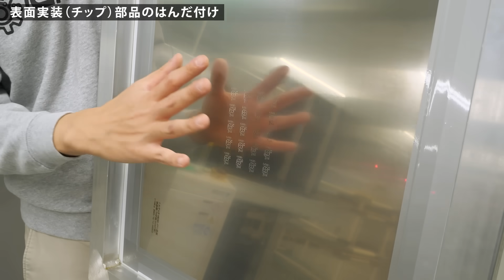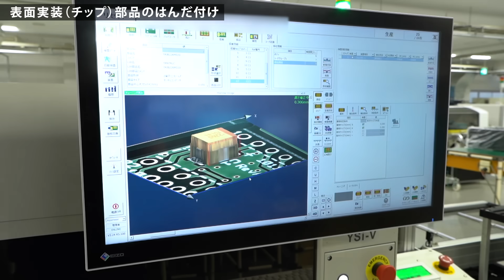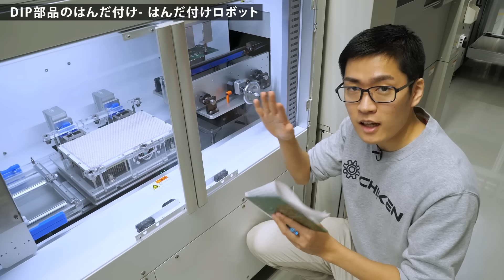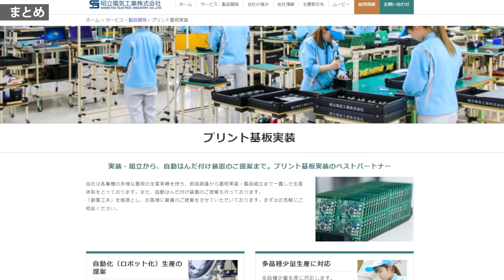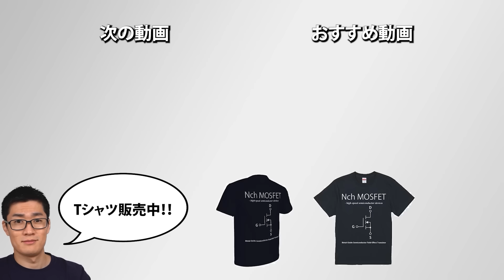【工場見学】プリント基板実装の舞台裏に迫る！ 実装・組み立て工程の全貌を大公開！ 昭立電気工業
✅ 昭立電気工業さん提供ありがとうございます！

◤目次◢
0:00 プリント基板実装の流れ概要
1:06 ソルダーペーストをプリント基板に印刷する
3:15 プリント基板の上にチップ部品を置く(チップマウンタ)
4:52 リフロー炉に通してチップ部品をはんだ付けする。
5:46 はんだ付け後は3D画像検査をする
6:35 DIP部品をプリント基板にさす
7:20 フロー炉(はんだ槽)に通してDIP部品をはんだ付けする
8:54 はんだ付けロボットを使ってDIP部品をはんだ付けする
12:54 手はんだでDIP部品をはんだ付けする
15:45 製品の最終検査をする。
16:36 プリント基板実装のまとめ